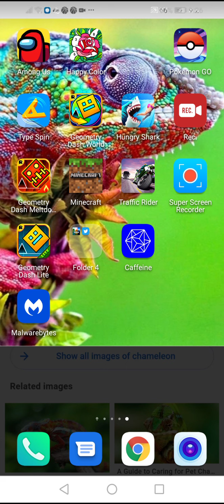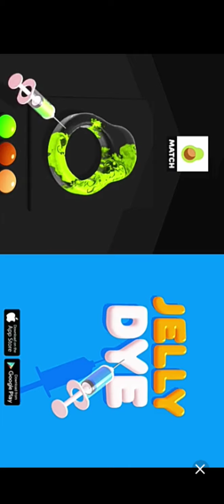I beat them all